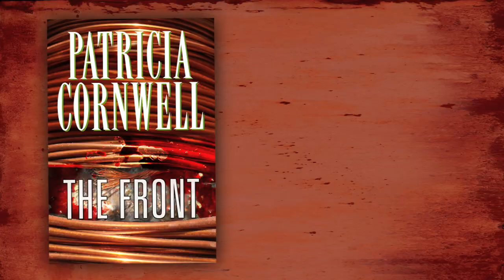Patricia Cornwell's The Front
The Front

The audacious new adventure of the At Risk team from America's number-one-bestselling crime writer. When Patricia Cornwell introduced the quicksilver, cut-to-the-bone style and extraordinary cast of characters of At Risk, the result was electrifying: "At Risk is Cornwell's finest novel. It works in every way possible -- fascinating characters, solid plot, great pacing and expertly crafted prose" (St. Louis Post-Dispatch). "Absolutely the best. Here's hoping we'll see more of Win, Monique, Nana and Sykes in the coming years. They are the best characters to emerge from Cornwell's creative pen since . . . well, Kay Scarpetta" (The Denver Post).